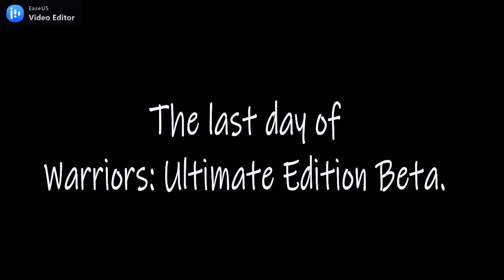The Last Day... | Warriors: Ultimate Edition Beta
It's finally here! The release is tomorrow... ( 12 PM PST, 4 PM EST, 2 PM CST )